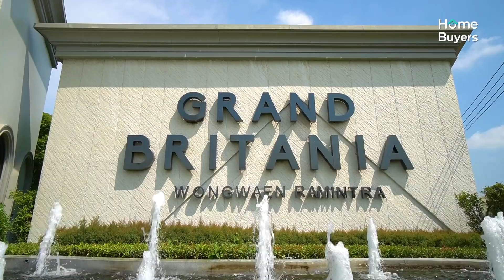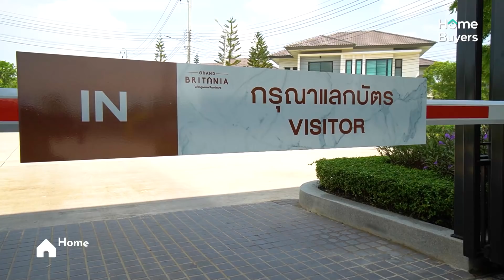บ้านเดี่ยวติดถนนใหญ่ ใกล้ทางด่วน l รีวิวบ้านเดี่ยว แกรนด์ บริทาเนีย วงแหวน รามอินทรา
[รีวิว] บ้านเดี่ยว ทำเลติดถนนใหญ่ ใกล้ทางด่วน ในราคาที่คุณสามารถเป็นเจ้าของได้ “แกรนด์ บริทาเนีย วงแหวน รามอินทรา” เดินทางเชื่อมต่อเข้า-เมืองสะดวก เพียง 15 นาทีสู่ New CBD
ที่ตั้งโครงการบนถ.คู่ขนานกาญจนาภิเษก ใกล้ทางด่วนฉลองรัช ด่านจตุโชติ 2 กม.และทางด่วนมอเตอร์เวย์วงแหวนรอบนอก เชื่อมต่อถ.รามอินทรา, ถ.สุขาภิบาล5, ถ.สายไหม, ถ.ลำลูกกา ได้ง่าย ใกล้สิ่งอำนวยความสะดวกครบครัน อาทิ ศูนย์การค้า Central Eastville, Fashion Island, The Promenade
ออกแบบสไตล์ Modern British Luxury เป็นบ้านเดี่ยว 2 ชั้น มีแบบบ้านให้เลือก 3 แบบ พื้นที่ใช้สอย 155-170 ตร.ม. ฟังก์ชัน 4 ห้องนอน 3-5 ห้องน้ำ 2 ที่จอดรถ รองรับครอบครัวเริ่มต้นและครอบครัวขยายได้สบาย
Facilities รองรับกิจกรรมของสมาชิกในครอบครัว ทั้ง Club House สไตล์อังกฤษ สระว่ายน้ำ แยกสระเด็ก/สระผู้ใหญ่, Fitness, Kid’s Room, Function Room, Yoga Room, Living Room และสวนส่วนกลาง
📌 พ.ค.นี้ เปิดโซนใหม่ ใกล้ Club House ราคาเริ่มต้น 6.59-10 ล้านบาท* ณ พ.ค. 64
สอบถามข้อมูลเพิ่มเติม โทร. 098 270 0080 หรือ